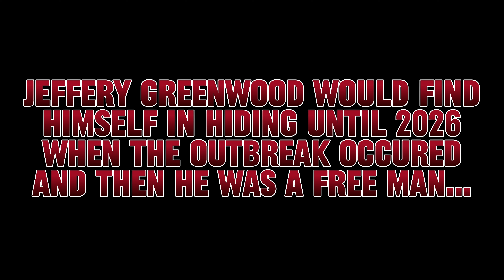Zombie Outbreak - A Waste Of Human Life (Part 10) // GTA5 Roleplay Skit Series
GTA5 ROLEPLAY SKIT SERIES - ZOMBIE OUTBREAK PART 10.

Jello7524: No YouTube Channel
Rexeyboy700: No YouTube Channel
mafiaforlife610: No YouTube Channel

If you want to be in any of the roleplays, comment your Xbox gamertag in the comments below to be in a video.